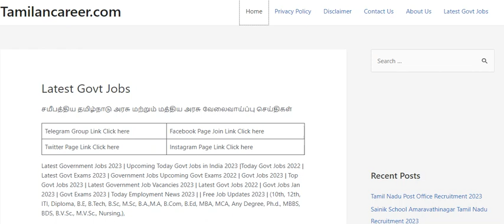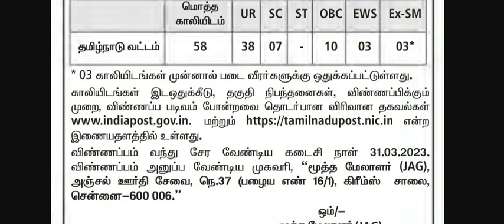TN post office recruitment 2023 in tamil | post office jobs 2023 in tamil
india post office recruitment 2023 in tamil | post office jobs 2023 in tamil | tn post office jobs